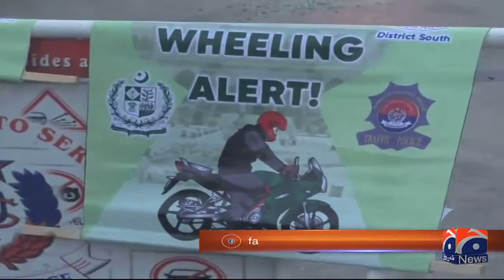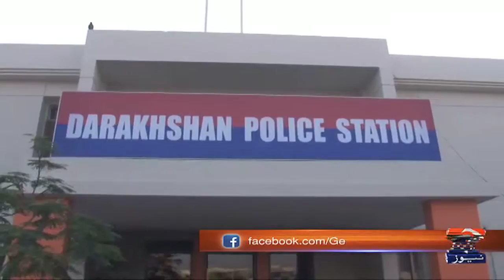Karachi Police Nabs Dozens In Crackdown Against Street Racing